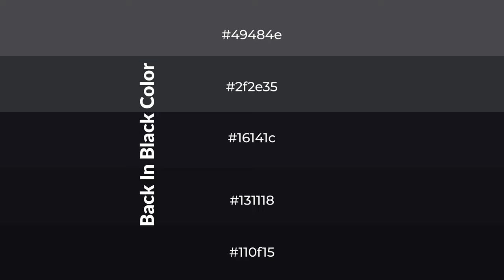Shades & Tints of Back In Black color 16141c A Cool Grey color #131118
Shades of Back In Black color 16141c Cool Shades of Back In Black color with Grey hue for your project!

Shades
Hex 131118

Tints
Hex 2f2e35

Back In Black is a cool color, and it emits calming, serene, soothing, refreshing, spacious, unwinding, peace and relaxed emotions. Cool colors are like water, ice, sky, grass, soft and snow. You can see them used in baby products.